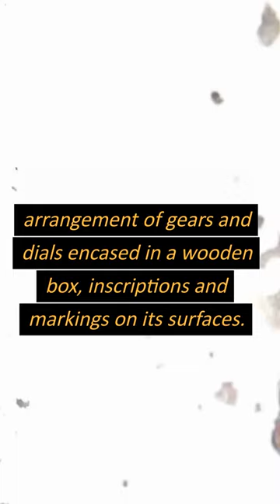The Antikythera Mechanism: A 2,000-year-old Computer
Unlocking the Past: The Antikythera Mechanism - An Ancient Computer from 2,000 Years Ago. 🕰️ Delve into the astonishing intricacies of this remarkable artifact that challenges our understanding of history and technology. Join us on a journey through time and innovation! Our purpose is to share important messages.